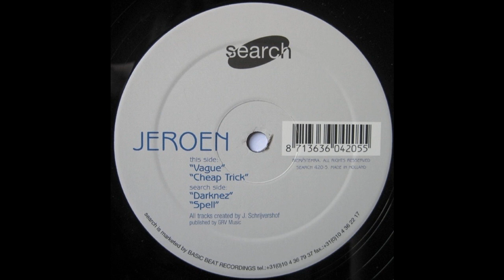Jeroen Search - Cheap Trick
A seminal minimal onslaught from Dutch techno legend Jeroen Schrijvershof under his renowned alias of Jeroen Search. Released in 1999 on Jeroen's own imprint, Search records from Holland.

Artist: Jeroen Search
Title: Darknez EP
Label: Search ‎– SEARCH 420-5
Format: Vinyl, 12"
Country: Netherlands
Released: 2000